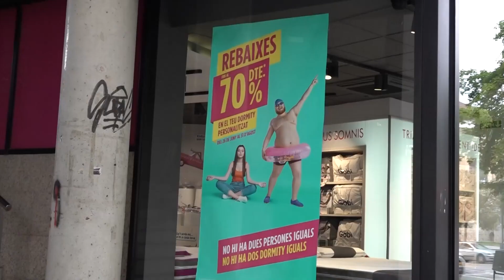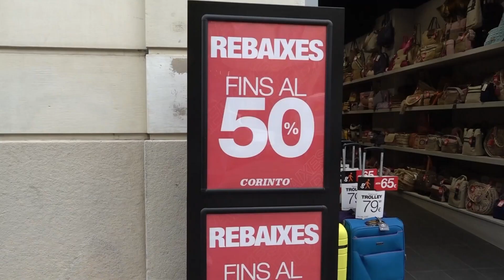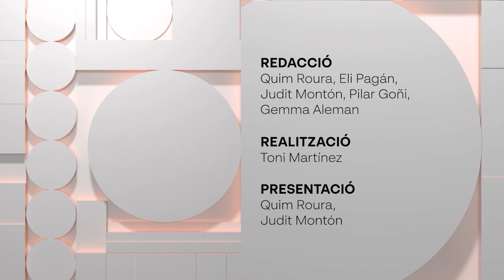L’ Informatiu central 25-06-2024